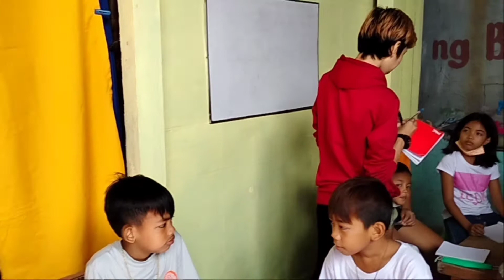Happy Ang Mga Bata at Matatanda.